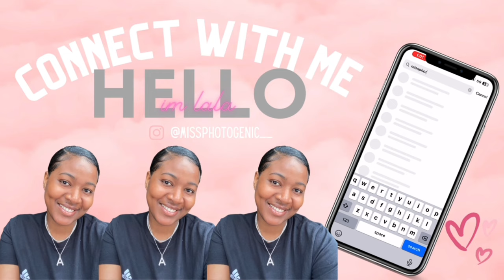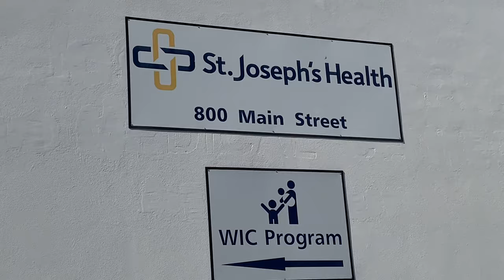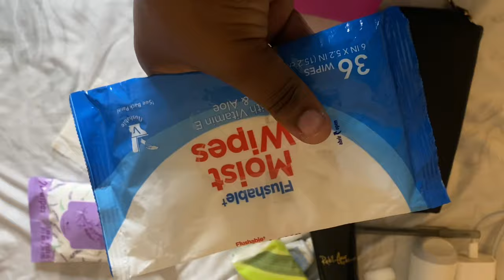VLOG||Couple Days In My Life|| Going Back To Work,Laundry,Wic Appointment And More.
Hey besties.In todays vlog, you gonna be spending couple days in my life with me.😁 doing laundry,going back to work after being a SAHM for 4 months plus and much more.

Sub count:249
Goal:1000

Instagram-@missphotogenic__ *with 2 underscores*

FAQ🤍
▫️How old are you:21
▫️What’s your nationality:Vincentian 🇻🇨
▫️what do you record with: iPhone 11
▫️What do you use to edit:CapCut
▫️Zodiac sign: Leo ♌️
▫️Where do you get your music from:SoundCloud

Thank you guys for watching and supporting.❤️